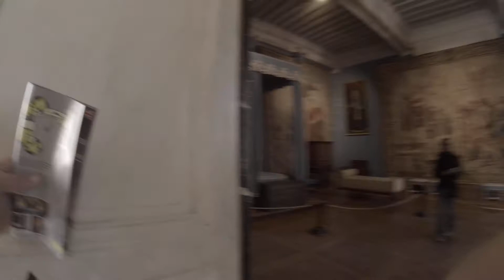Château de Chambord(7)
Camera used to create film: GoPro Hero 3